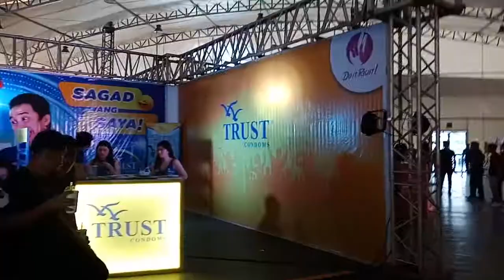Bumper2Bumper b2b Carshow Love Cars Babes x Dot it right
Carshow on valentines,  family planning,  let her decide.  Premiere vixens model,  certified b2b babes, car enthusiast..